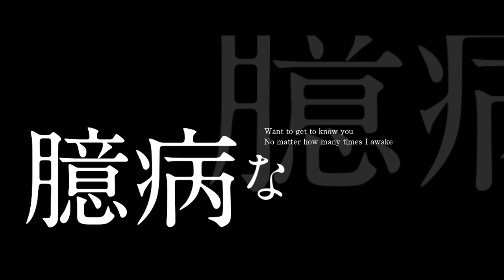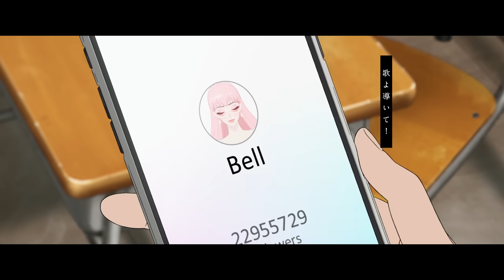『竜とそばかすの姫』Belle MVメドレー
メドレー楽曲
「U」
「歌よ」
「心のそばに」
「はなればなれの君へ」